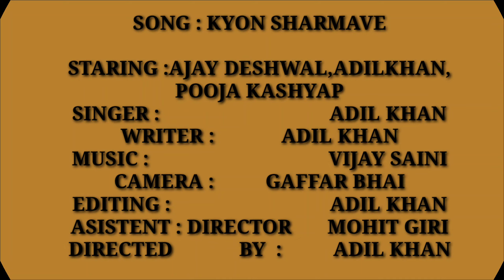KYON SHARMAVE |NEW HARYANVI SONG |ADIL KHAN,AJAY DESHWAL,POOJA KASHYAP |LATEST HARYANVI SONG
SONG : KYON SHARMAVE NEW HARYANVI SONG
STARING: AJAY DESHWAL,POOJA KASHYAP
SINGER:ADIL KHAN
LYRICS:ADIL KHAN
RAP:ADIL KHAN
CAMERA:GAFFAR BHAI
EDITOR:ADIL KHAN
ASISTENT DIRECTOR : MOHIT GIRI
DIRECTED BY : ADILKHAN

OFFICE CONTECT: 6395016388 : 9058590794